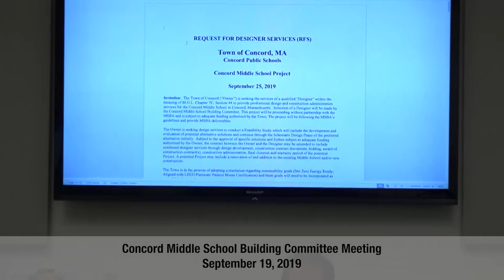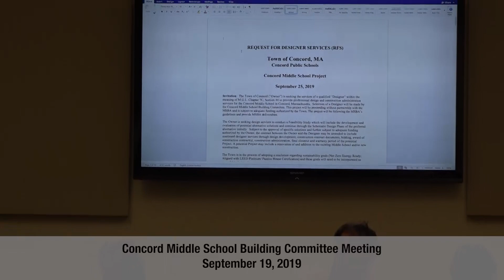Concord Middle School Building Committee Meeting - September 19, 2019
Concord Middle School Building Committee Meeting - 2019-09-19